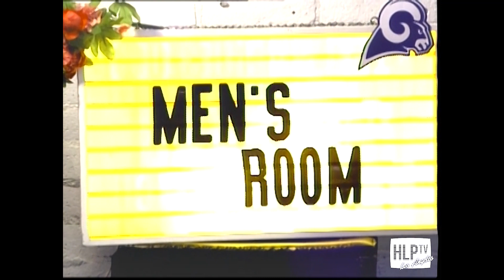Men's Room Super Bowl LVII Special | LOOSE MEAT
Listen to your host, Newton Downey, Jr AKA "The Big Fig":
Folks, its gonna be a disgrace

Produced by @LooseMeat